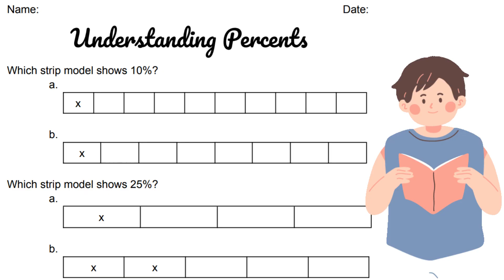Fifth Grade Math BUNDLE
Topics Include:
A2 Place Value
B2 Add And Subtract Whole Numbers: Word Problems
C11 Box Multiplication
D1 Division Facts Up To 12
E1 Understanding Powers Of Ten
F2 Prime Or Composite
G4 Understanding Decimals Expressed In Words
H4 Add And Subtract Decimal Numbers
I MULTIPLY DECIMALS
J1 Divide By Powers Of Ten
K11 Put Fractions In Order
K15 Reciprocals
L7 Add Up To 4 Fractions With Denominators Of 10 And 100
M11 Multiply Fractions By Whole Numbers
N2 Divide Unit Fractions By Whole Numbers
O5 Evaluate Numerical Expressions
P2 Write Numerical Expressions For Word Problems
Q5 PERCENTS
R1 Add And Subtract Money Amounts
S3 Complete An Increasing Number Sequence
T2 Objects On A Coordinate Plane
U1 Write Variable Expressions
V4 Interpret Bar Graphs
W PROBABILITY AND STATISTICS
X3 Time Zones
Y1 Choose The Appropriate Customary Units Of Measure
Z1 Is It A Polygon?
AA 1 Acute, Obtuse, And Right Triangles
BB SYMMETRY AND TRANSFORMATIONS
EE11 Balance A Budget